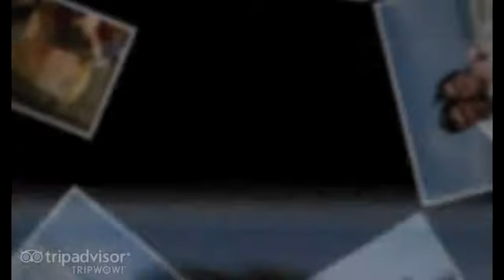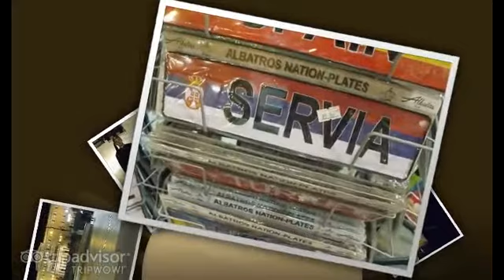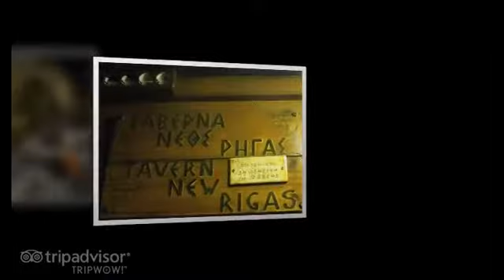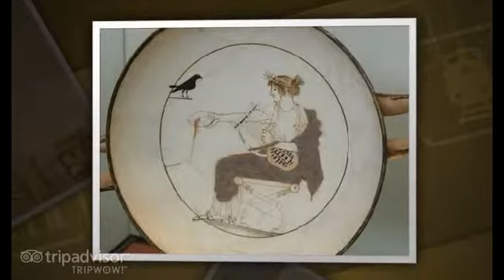The Best of Greece 2011 by Paja&Ivana